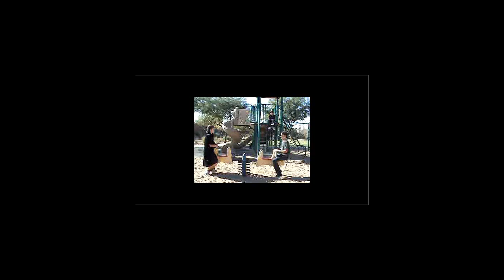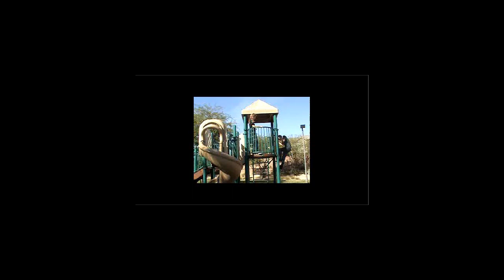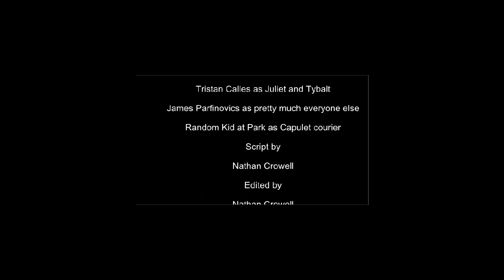Romeo and Juliet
A video I did for my language arts class and yes I know its crappy quality